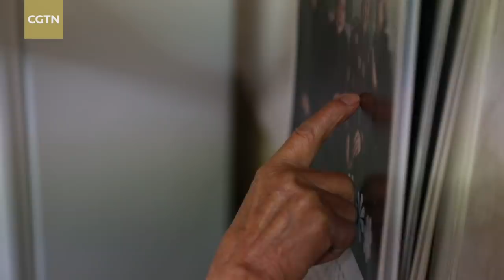Revisiting Wuhan's residential compounds after lockdown lifted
It's been six days since Wuhan lifted its lockdown, but authorities say opening up the city gate doesn't mean opening up the gate to one's home. CGTN's Xu Mengqi finds out what that means.